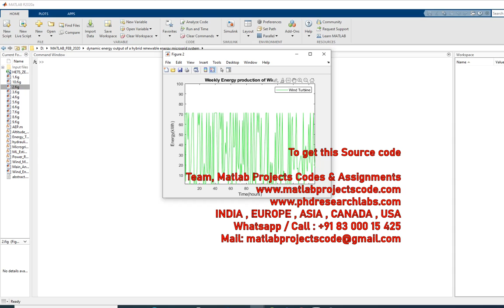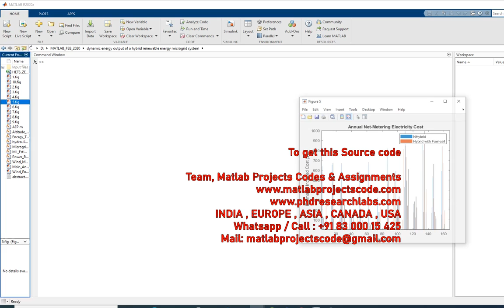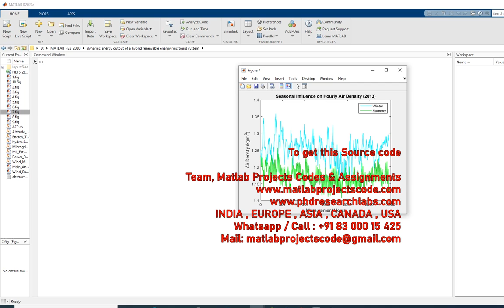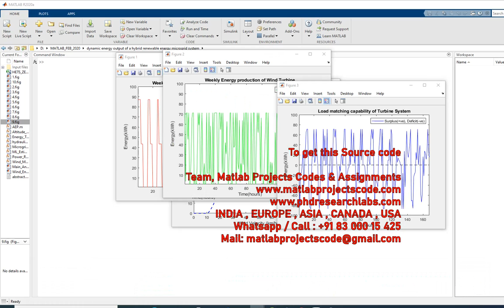The dynamic energy output of a hybrid renewable energy micro-grid system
The content of the project:
1. IEEE standard reference paper
2. PowerPoint presentation
3. Screenshots
4. Software
5. Source code
6. Videos
7. ReadMe document to guide.